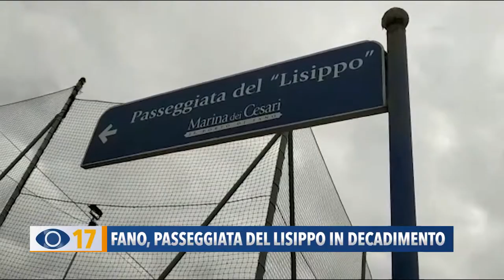Fano, passeggiata del Lisippo in decadimento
Lungomare di Sassonia. Un altro telespettatore ci ha segnalato il degrado della Passeggiata del Lisippo, a partire dall’ingresso ostruito dall’erba incolta. “Di turismo - ha detto - qui non c’è nulla”.